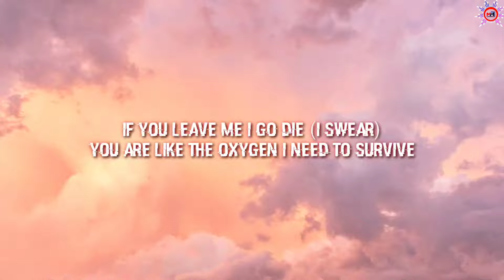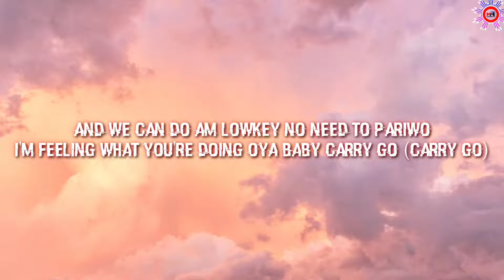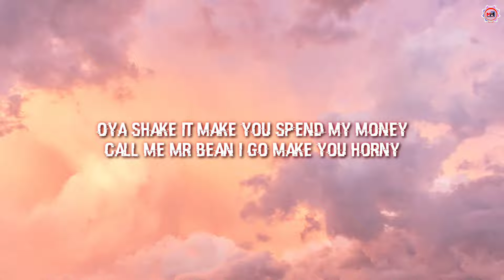Ckay - Love Nwantiti 🖤 [Lyrics]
MasterMind Creations - Music for content creators free to use.

                           ∞  MasterMind Creations  ∞

🎼 Track Info:

● Artist ➠ Ckay
◑Title    ➤ Ckay - Love Nwantiti 🖤 [Lyrics]
● Genre ➠

☞☞Lyrics➤➤

🎧 Song artist ➠ @ckay_yo

HaPpY ENJOY IT❤